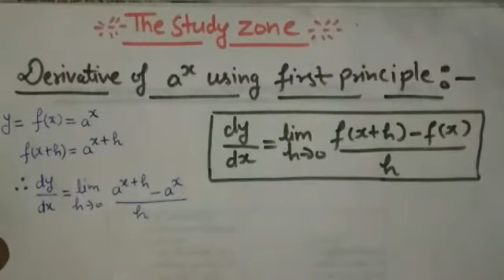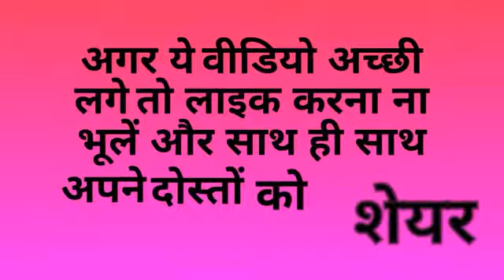Derivative of a^x using first principle, derivative of a^x by first principle in hindi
the study zone, mathematics by g k chaubey , mathematics for up board class 12 , mathematics for cbse board class 12, mathematics for all board.